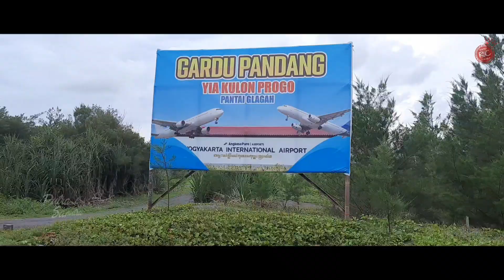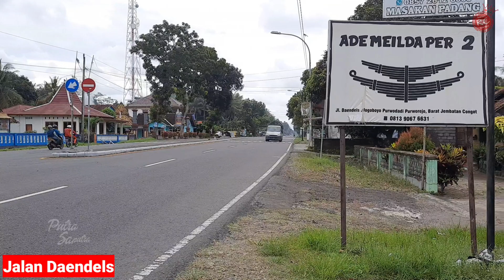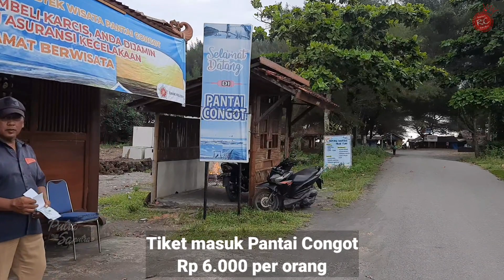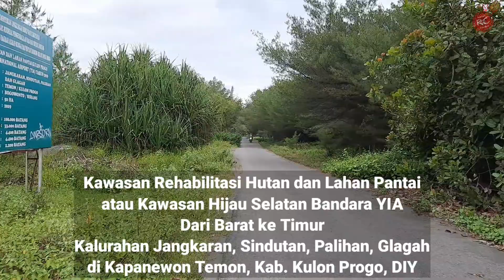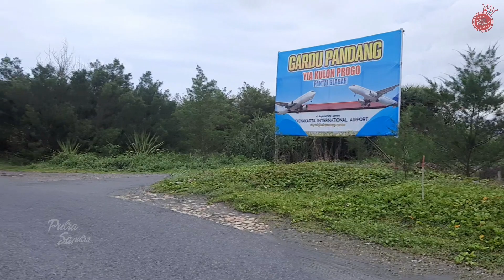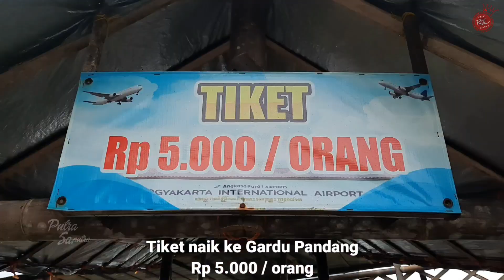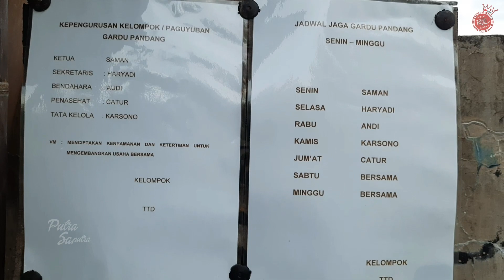Dari Jembatan Congot menuju ke Gardu Pandang Bandara YIA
Dari sekitar Kecamatan Purwodadi di Kabupaten Purworejo menuju ke Yogyakarta International Airport di Kabupaten Kulon Progo. Melewati Jalan Daendels kemudian melewati Pantai Congot dan menuju selatan Bandara Kulon Progo Yogyakarta Ikuti menonton sampai selesai melihat suasana jalan ke belakang Yogyakarta International Airport dan juga info video kali ini. Semoga bermanfaat buat Kita semua.